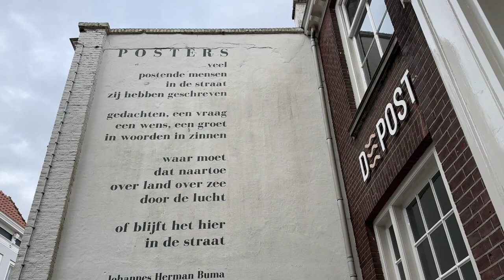Poetry of a City: muziek van Douwe Eisenga bij de gevelgedichten van Middelburg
Dit is tof! Vanaf vandaag kan iedereen de mooie muziek van het nieuwe album van Douwe Eisenga, Poetry of a city, direct beluisteren via QR-codes die vanochtend zijn toegevoegd aan acht gevelgedichten, verspreid door heel de binnenstad van Middelburg.

Wij keken mee toen Remco van Antwerpen het eerste bordje bevestigde aan de muur naast de ingang van Elliott, in de Lange Noordstraat. Daar is het gedicht 'Posters' te vinden, van de stadsdichter van 2009, Joop Buma. In dit filmpje legt Douwe het het idee achter dit project uit, en laat El van Hal, van Kunst en Cultuurroute Middelburg, zien hoe je het nummer dat correspondeert met het gedicht opent met je telefoon of tablet.

Ons lievelingsgedicht op een gevel is 'Heb ik niet getracht', van Karel Leeftink, dat sinds oktober 2020 is te lezen op de gevel van Café Le Penseur. Ook bij dát gedicht schreef Douwe een nummer, 'Have I not tried'. In het filmpje hoor je er een klein stukje van.

De ansichtkaart met de route kun je bekijken en downloaden via de website van de Kunstroute, Daar kun je je ook nog aanmelden voor zondagmiddag, als de route in groepsverband wordt gelopen, met aansluitend voordrachten én de muziek van Douwe. De huidige stadsdichter van Middelburg, Aschwin Van den Abeele, kijkt die middag terug op zijn periode en stelt zijn opvolger voor.

En dat is nog niet alles: Douwe Eisenga gaat ook op toernee. Hij begint aanstaande vrijdag in De Spot. Het hele album wordt dan gespeeld, en de gedichten voorgedragen.

Meer over het album op de website van Douwe. Je vindt er tourdata, maar ook recensies, bijvoorbeeld. Recordzine merkt op dat de componist liefhebbers op de manier ook uitnodigt om naar Middelburg te komen. Gemeente Middelburg steunde dit initiatief dan ook van harte.

Nou, wij ook. Goed gedaan, mensen!